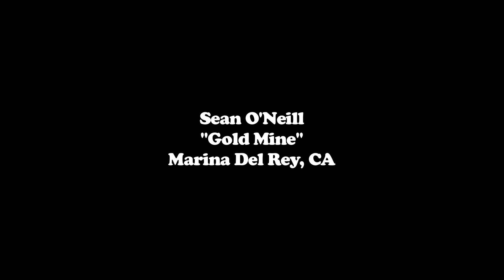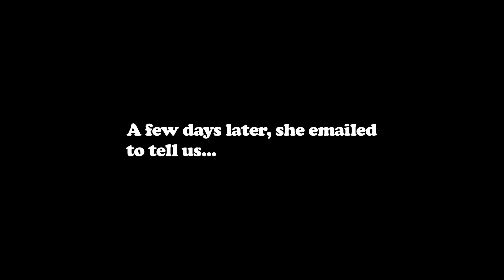Sean O'Neill - "Gold Mine"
KNOCK & ROCK. Bands go door to door convincing strangers to let them play a few songs in their homes. New videos most Mondays.

created, directed and edited by Kalen Egan
produced and recorded by Noelia Estrada
shot by Sam Molleur and Kalen Egan